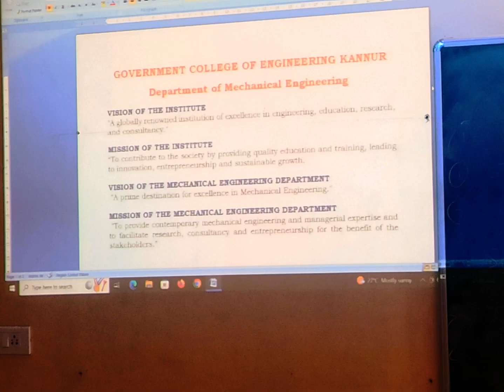GCE Kannur - dissemination of vision, mission, PEOs - GCEK ME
Students - class teacher meetings
dissemination of vision, mission, PEOs - GCEK ME